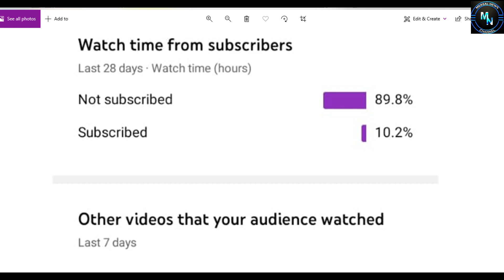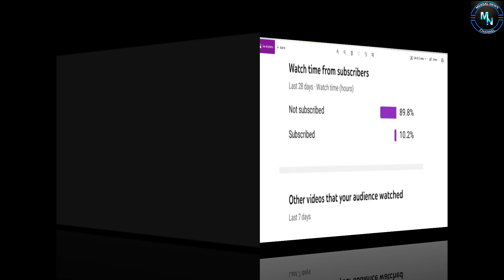விக்ரம் முதல் காட்சியை ரசிகர்களுடன் ரசிகராக பார்க்கும் கமல்.. எந்த தியேட்டரில் தெரியுமா? | Vikram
Also, Like and Follow us on:
Mercel News